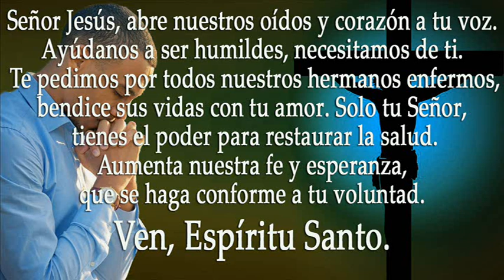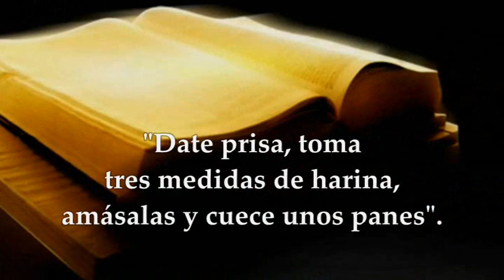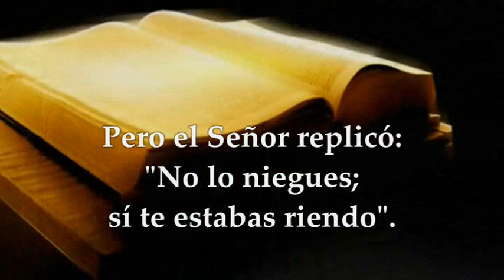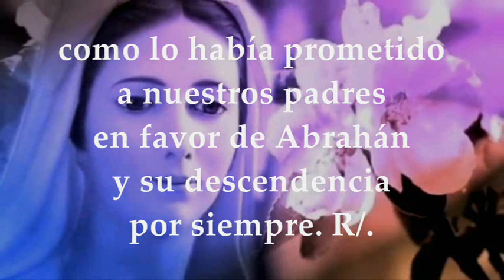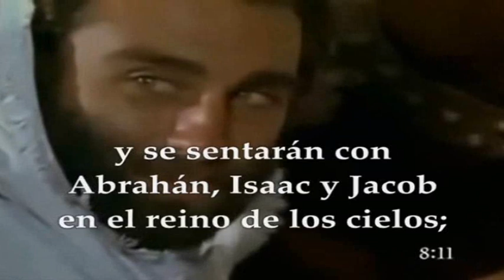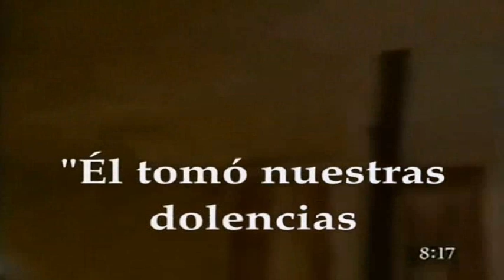LECTURAS Y EVANGELIO SÁBADO 1 DE JULIO DE 2023 | SÁBADO DUODÉCIMO TIEMPO ORDINARIO | MATEO 8, 5-17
EVANGELIO Y LECTURAS EUCARISTÍA SÁBADO 1 DE JULIO DE 2023 SÁBADO DUODÉCIMA SEMANA DEL TIEMPO ORDINARIO Primera Lectura: Del libro del Génesis 18,1-15 Interleccional: Lc 1, 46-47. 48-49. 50 y 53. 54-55 R/. El Señor se acuerda de su misericordia Evangelio según san Mateo 8,5-17